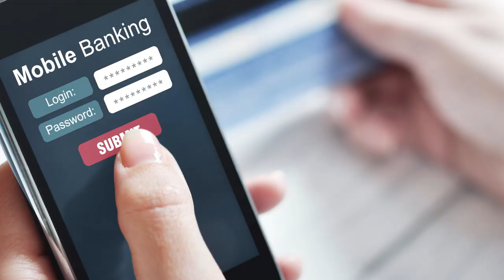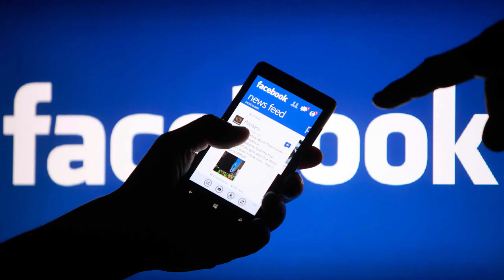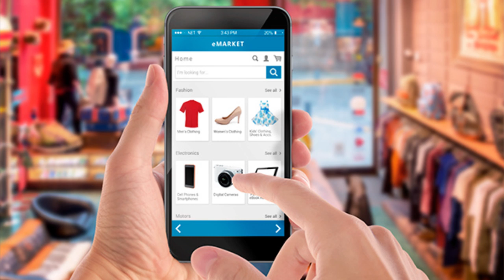Start a Business With Zero Investment | Dr P P Vijayan | Lifeline TV | Motivational Speaker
സാമ്പത്തികമായ ഒരു മുതല്‍മുടക്കുമില്ലാതെ നിങ്ങള്‍ക്ക് വരുമാനം നേടിത്തരുന്ന സത്യസന്ധമായ ഒരു മാര്‍ഗ്ഗം...
ഓണ്‍ലൈനിലൂടെയുള്ള ഒരു ബിസിനസ് മാര്‍ക്കറ്റിംഗ് രീതിയാണിത്.
ഒരു വ്യക്തിയുടേയോ കമ്പനിയുടെയോ ഉല്പന്നങ്ങള്‍, നിങ്ങളുടെ ശ്രമഫലമായി മറ്റുള്ളവര്‍ വാങ്ങുമ്പോള്‍, അവര്‍ നല്‍കുന്ന വിലയുടെ ഒരു നിശ്ചിതവിഹിതം നിങ്ങള്‍ക്ക് പ്രതിഫലമായി ലഭിക്കും.
ലൈഫ് ലൈന്‍ ഒരുക്കുന്ന ഈ സംവിധാനത്തില്‍ നിങ്ങള്‍ക്കെങ്ങനെ പങ്കാളിയാകാം എന്ന കാര്യമാണ് ഇനി മനസിലാക്കേണ്ടത്. അക്കാര്യങ്ങളാണ് ഈ വീഡിയോയില്‍ വിശദീകരിക്കുന്നത്.